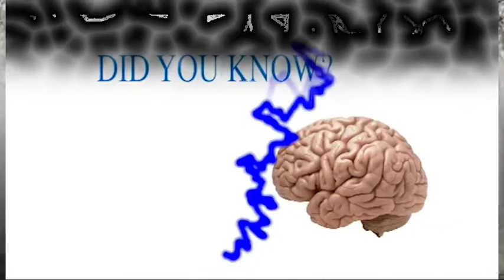CyChron News 10-25-17